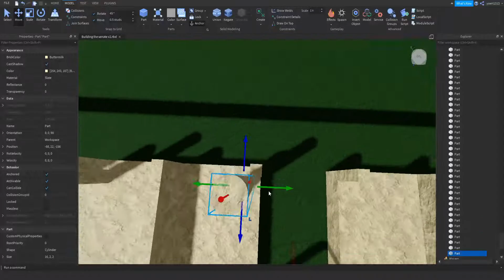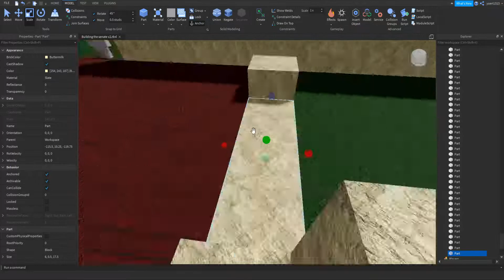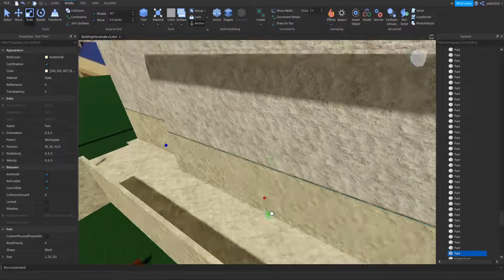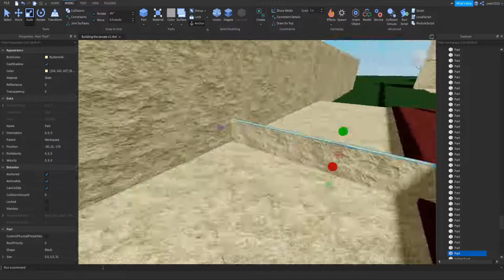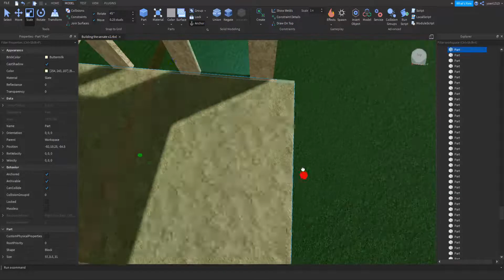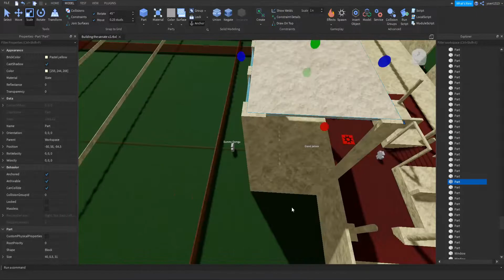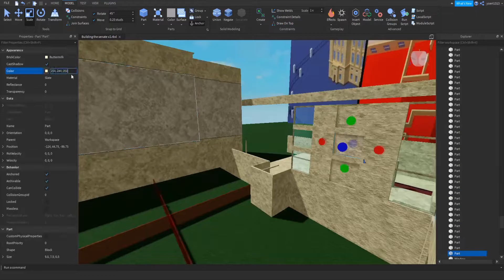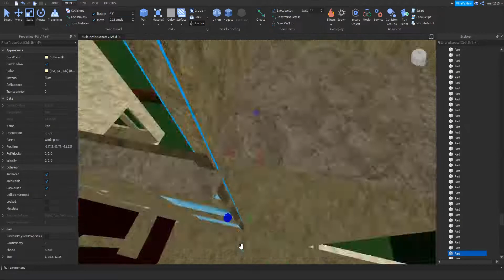Building The Interior Walls And Shaping - [Roblox Studio] Speed Building epi.4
Hello! And welcome to this speed building video! I hope youre enjoying the video!

In this video I'm building the interior walls and building some overall shaping. You'll also be able to see floors and a part of the roof.

This is episode 4 of possibly many more to follow!

Sadly, my previous video file got corrupted, and it wasn't useable. This lead to a lot of frustration. Next problem was that my hard-drive disc was full, the one I used for recording. So it cut out at the end, but I assume it wasn't much that was lost. The edit software also crashed a few times, and had multiple errors I had to try to figuere out. Which in the end all succeded.

But hey, here we are. A new video, thats what we do it for. I hope you guys enjoyed nonetheless! (Ps: thank you for reading my rant :] )